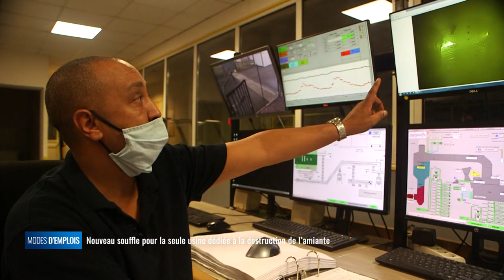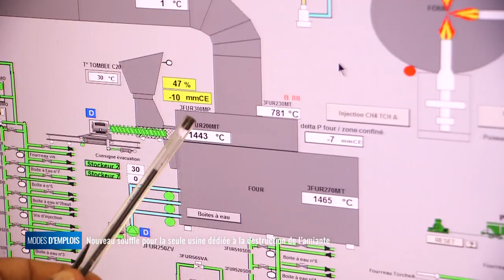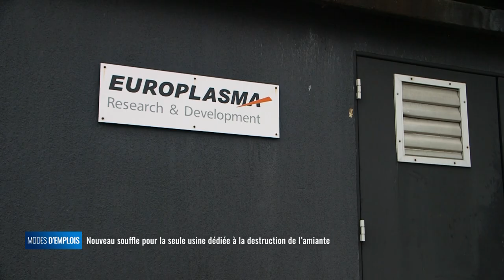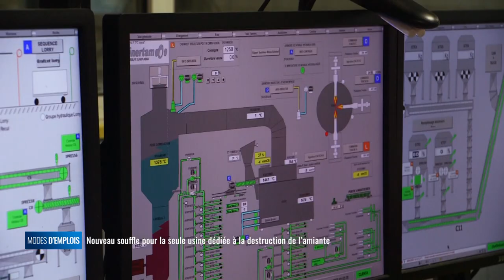Modes d'emplois - Nouveau souffle pour la seule usine dédiée à la destruction de l'amiante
Une usine unique au monde : la seule qui permet de détruire l’amiante grâce à la technique de la vitrification. Le matériau toxique est traité puis brûlé dans un four à haute température pour rendre l’amiante et les déchets amiantés inertes.
Inertam se situe à Morcenx, dans les Landes. Après avoir connu quelques difficultés, l’entreprise a relancé le four en juillet. Chaque jour, ce sont 25 tonnes de déchets amiantés qui sont détruits. Le vitrifiat, qui est le résultant de la vitrification, est ensuite réutilisé pour faire des remblais ou des sous-couches routières.